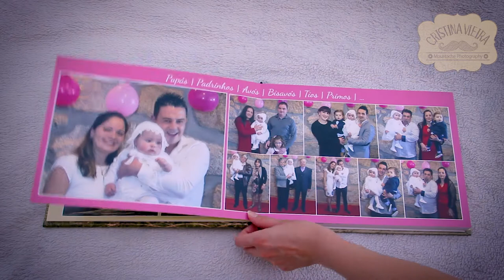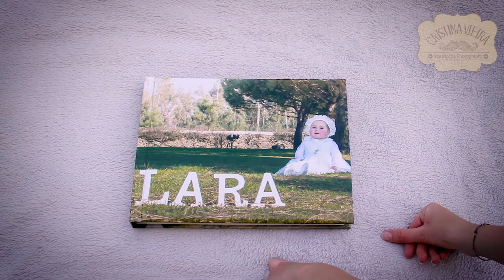Álbum digital - Batizado by Cristina Vieira Moustache Photography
Álbum digital fotográfico.
Fotografias, edição e composição do álbum por Cristina Vieira Moustache Photography.